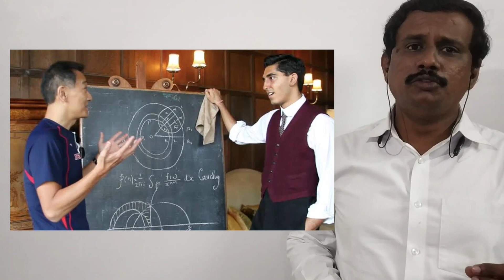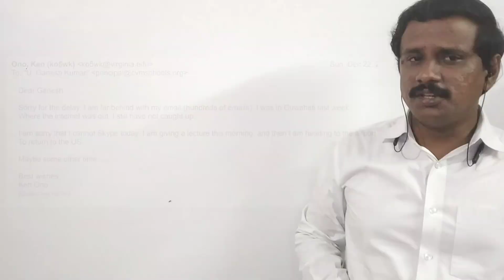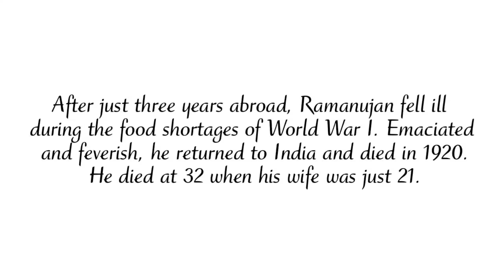Tribute to the Man of Miracles.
This is a tribute video to the Indian Mathematician Srinivasa Ramanujan who  challenged any notion of brilliance.